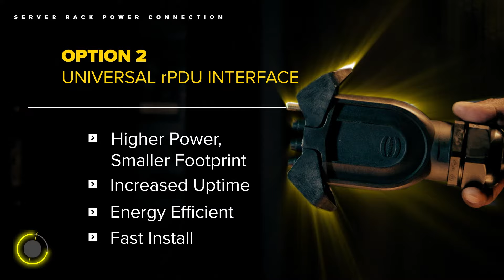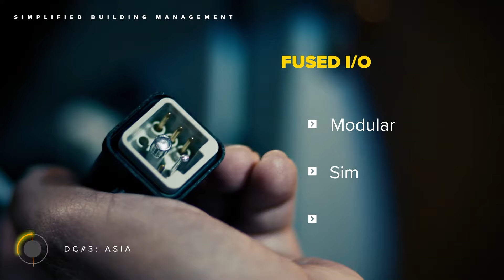MISSION: Get Data Center Online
LEARN MORE AND ATTEND OUR LIVE WEB-SEMINAR ON JANUARY 17, 2024:

How standardisation for data centres can reduce costs and speed up time-to-market

ERFAHREN SIE MEHR IN UNSEREM LIVE-WEB-SEMINAR AM 17. JANUAR 2024:

Standardisierung von Rechenzentren: Kosten senken und Markteinführung beschleunigen